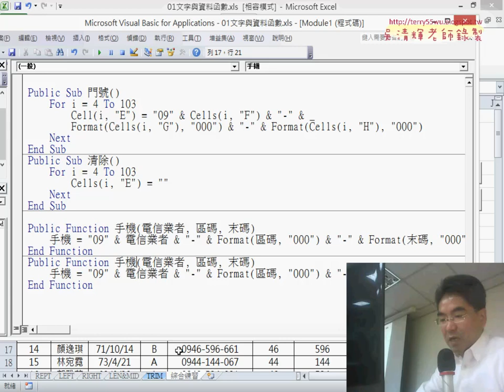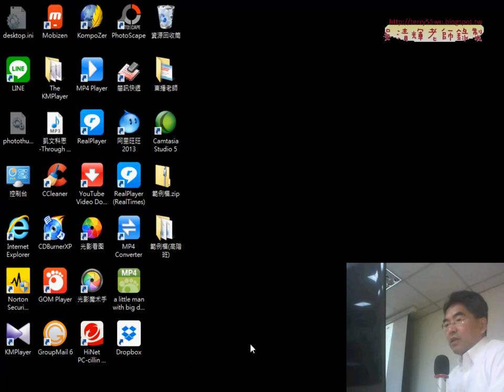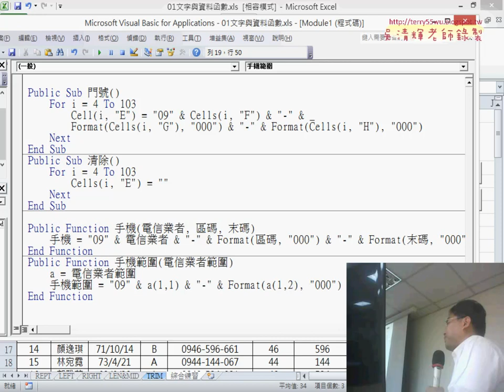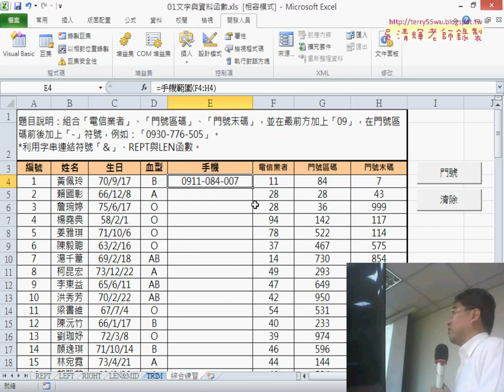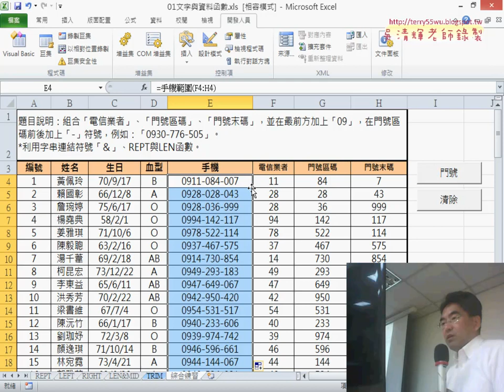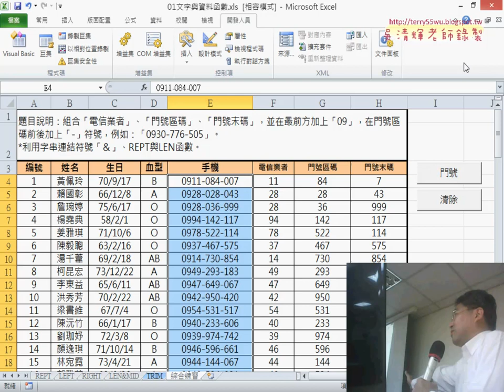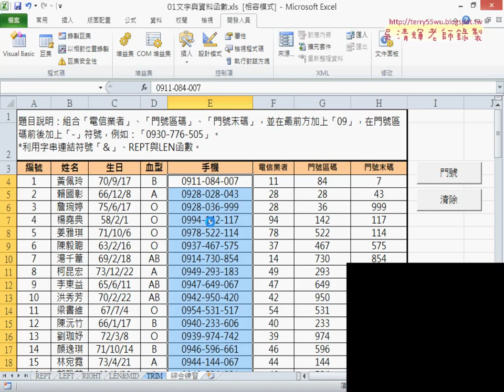05 自訂函數改為範圍